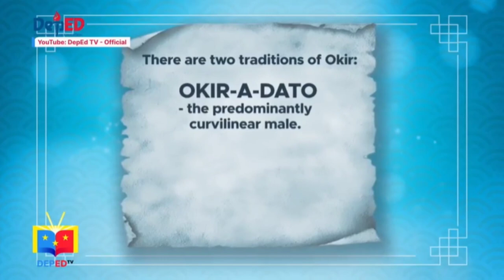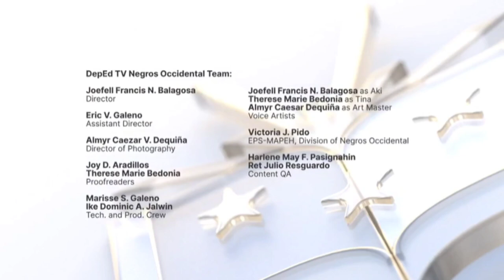I heART Asia (Arts 8)| Episode 4 | DepEd TV | The Art of Batik and History of Southeast Asian Arts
DepEd TV Negros Occidental Team:

Teacher Broadcaster & Writer: Raffy L. Berina
Director: Joefell Francis Balagosa
Assistant Director: Eric V. Galeno
Director of Photography: Almyr Caezar V. Dequiña
Proofreaders: Joy D. Aradillos & Therese Marie Bedonia
Tech. and Prod. Crew: Marisse S. Galeno & Ike Dominic A. Jalwin

Voice Artists:
Art Master: Almyr Caesar V. Dequiña
Aki: Joefell Francis N. Balagosa
Tina: Therese Marie Bedonia

Content QA:
Victoria J. Pido
EPS-MAPEH, Division of Negros Occidental
Harlene May F. Pasignahin
Ret Julio Resguardo

Acknowledgement:

Marsette D. Sabbaluca, CESO VI
Schools Division Superintendent
Division of Negros Occidental

Angeles P. Verdeprado
District Supervisor
Enrique B. Magalona

Romualdo B. Batallones, Ph.D.
District Supervisor
Talisay 1 and 2

Rosie G. Tiaga
Principal III
Enrique B. Magalona
National High School

Mayor Marvin Malacon
and the Local Government of
Enrique B. Magalona

Rufino L. Delfin Jr.
Principal II
Enrique B. Magalona ES

Marilyn M. Torena, Ph.D.
Principal II
Dos Hermanas ES

Arvin V. Armigos
Angelito Sortigosa
Edmund Alojado
Danilo Mahinay
Deon Salahog
Meicy Salahog
Jona Mae Batiduan